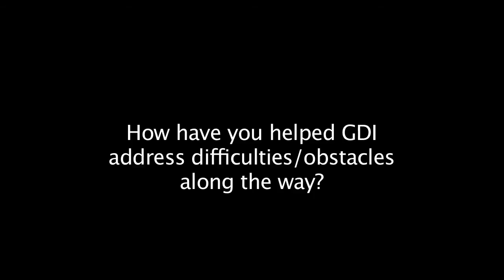Partners in Prevention CEO Panel - Claude Bigras, GDI Services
Claude Bigras, President & CEO of GDI Services, discusses his company's approach to health & safety. This is one of four programs recorded at the 2013 Partners in Prevention conference, produced by Workplace Safety & Prevention Services (WSPS).